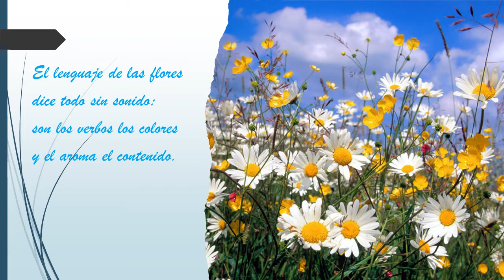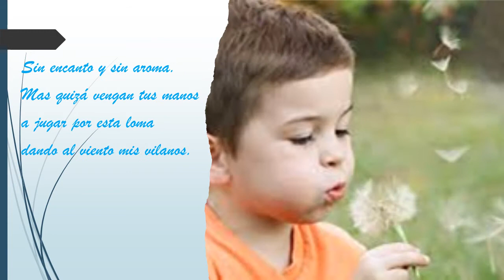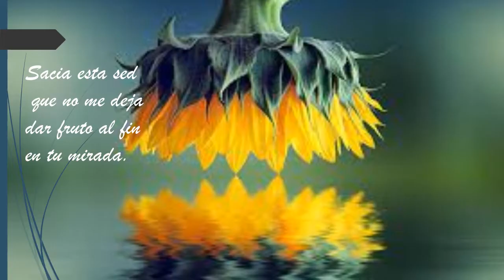El lenguaje de las flores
Disco: El lenguaje de las flores

Para Córdoba,
que celebra la Vida y la Resurrección
levantando Cruces de Mayo

 RE                           SOL
        LA                    RE
dice todo sin sonido:
              fa # m           si m
son los verbos los colores
         LA                   SOL
y el aroma el contenido.

mi m                       fa # m
Van al aire flor de olivo
         mi m              LA
y azahares con la brisa,
       SOL                 fa # m
el olfato es sustantivo
            mi m      LA     RE
que ni nombra ni precisa.

Un clavel de rojo oscuro
vuelve alados los amantes;
la amapola hará seguro
confesiones impactantes;

tulipán rojo cerrado
por las noches es consuelo;
tulipán tono dorado
da prisión y da desvelo…

Plante en su balcón la rosa:
placentera, si amarilla,
tan sensual, roja fogosa,
casta blanca, al sol que brilla.

Lleva rosa duplicada
la señora de la Antigua;
muestra rosa enamorada
Teresita y se santigua.

¿Qué flor es la que yo ofrezco?
Sólo cardo con espinas,
en un descampado crezco
con cerrajas por vecinas.

Sin encanto y sin aroma.
Mas quizá vengan tus manos
a jugar por esta loma
dando al viento mis vilanos.

Ojalá, Buen Jardinero
que cortabas los abrojos,
aún me des otro año entero
por deleite de tus ojos.

Patios, cármenes, jardines…
Cruz de vida, flor de cantos,
aleluyas y jazmines.
Florilegio de los santos.

RE               si m
Saca de mí,
                    SOL
como la abeja,
                       fa # m
tu dulce miel,
tu luz dorada.

RE               si m
Sacia esta sed
                    SOL
que no me deja
                     mi m
dar fruto al fin
LA              RE
en tu mirada.

Pentecostés, 30 de mayo de 2004